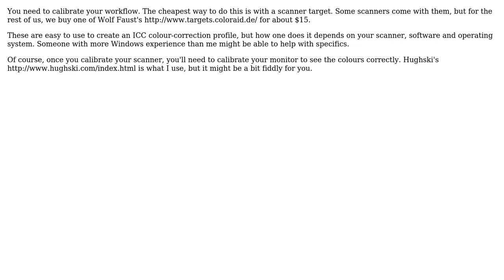GIS: How to improve the color matching between a scanned image of a map and the original?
With thanks & praise to God, and with thanks to the many people who have made this project possible! | Content (except music & images) licensed under CC BY-SA | Music | Images & others | With thanks to user scruss user Muiris de Buitleir user Andre Silva and the Stack Exchange Network Trademarks are property of their respective owners. You are responsible for your own actions.